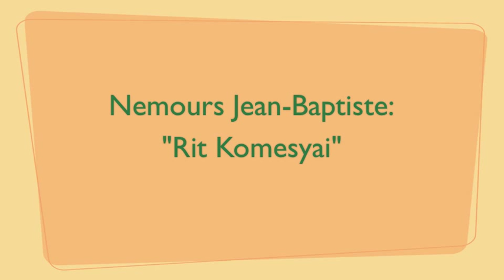Nemours Jean-Baptiste: Rit Komesyai (Merengue haitiano)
Nemours Jan-Baptiste interpreta "Rit Komesyai".  Años mas tarde Juan Luis Guerra grabó una versión en español titulada "Mal de amor". Aquí el enlace Muchos entendieron que no se le dio el crédito adecuado a los creadores haitianos.